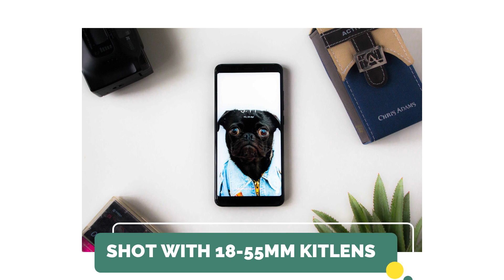Should I buy the kit lens? Is a kit lens actually good enough SS01 : EP01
Should I buy the kit lens?

ഇവൻ നമ്മൾ ഉദ്ദേശിച്ച ആളല്ല !! Is a kit lens actually good enough..? or should you upgrade?
should i buy the kit lens (  malayalam )
Your kit lens is probably a better lens than you think it is, but it's still not a great lens and has several shortcomings

video covers
should i buy camera along with kit lens
malayalam photography tips and tricks
things to know while buying the camera
is kit lens good enough
which lens should i buy
should i upgrade from kit lens

🐦 Social 🐦
MY GEAR:
Canon EOS 700D
Yongnuo 50mm F1.8 Lens
Canon EF-S 18-55mm f/3.5-5.6
Canon EF-S 55-250mm
 AUDIO :
Blue Microphones Snowball iCE
Tie Clip Collar mic Lapel for CANON

LIGHTING
Beauty Lights 5M 50 LED Copper String Lights